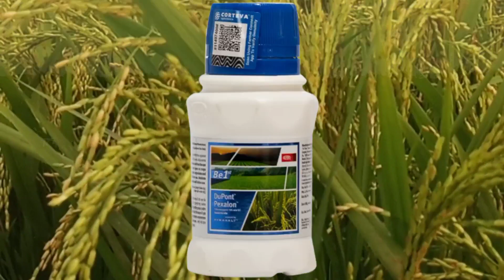सिजेंटा का नया कीटनाशक वेस्टोरिया||Syngenta's new insecticide Vestoria|| paddy BPH control